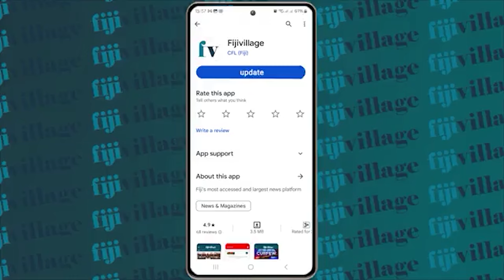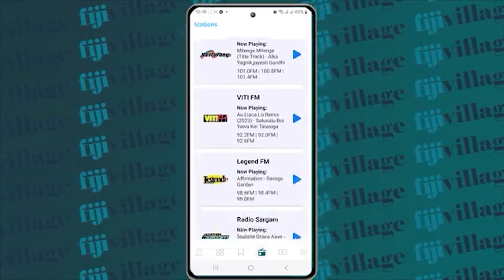FRU apologizes for Fijiana 7s treatment in Sydney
The Fiji Rugby Union has made a public apology to the management of the Fiji Airways Fijiana 7s side for staying outside Sydney Airport for four hours during their travel from Fiji to Dubai.

Fiji Rugby Football Union Trust Board Interim Chair, Peter Mazey says the welfare, safety and well-being of all the players and staff is very important and they don't take that lightly.